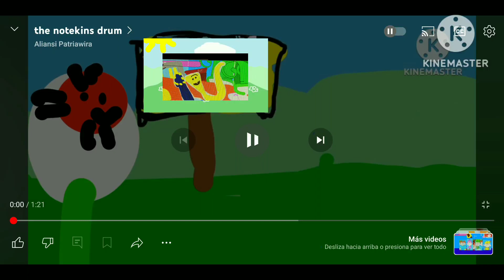The Notekins Saxophone